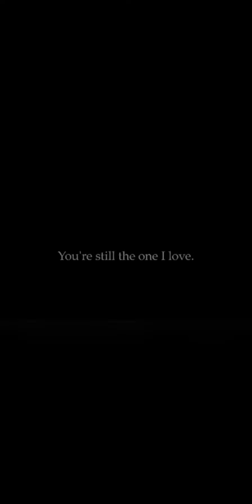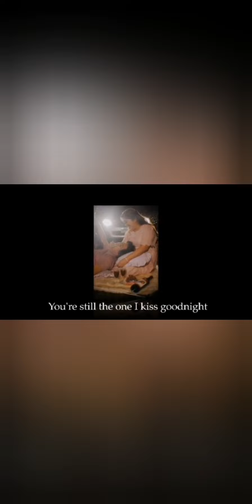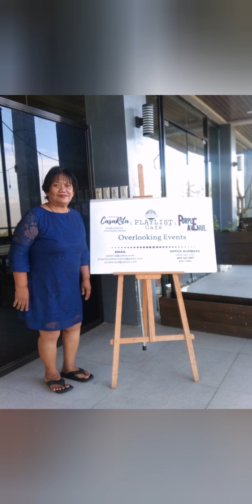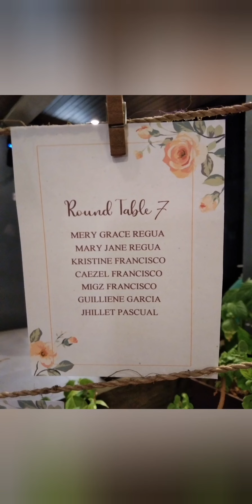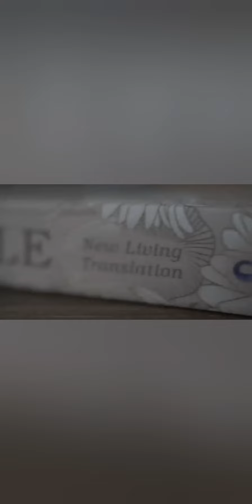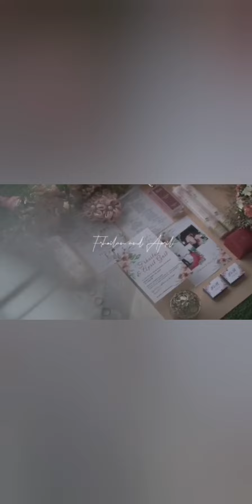hAPRILyFRHOIeverAfter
Fhroi & April Nuptial ❤️